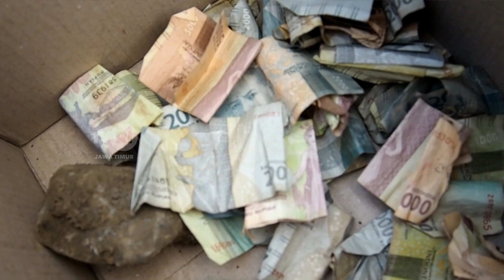Rela Perbaiki Jalan Seorang Diri